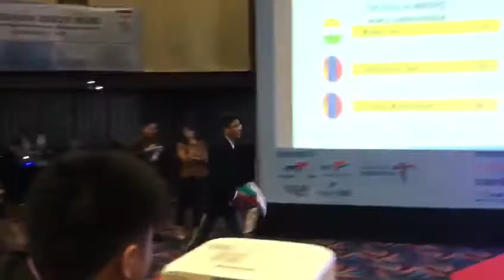Moksh jain gold for spoken numbers in Indonesia 2018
world Memory Championship 2018, Jakarta.